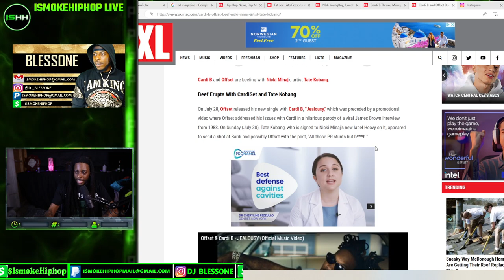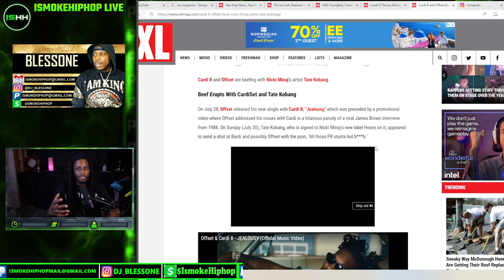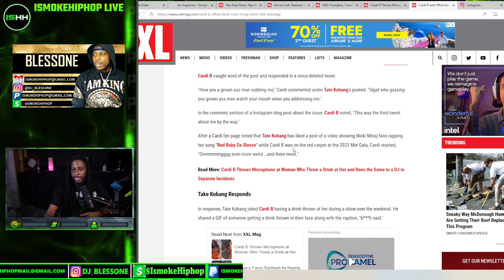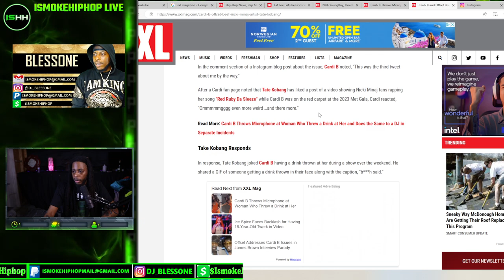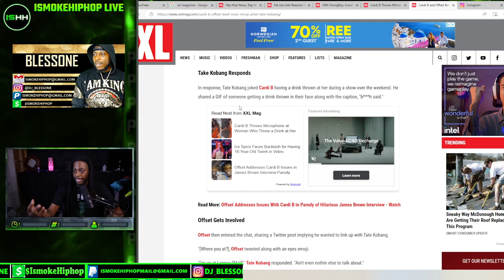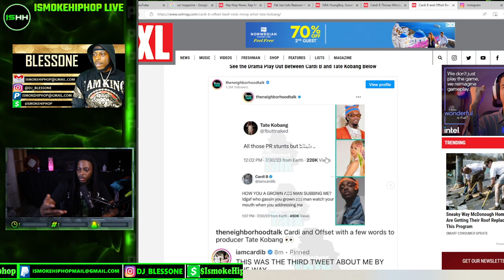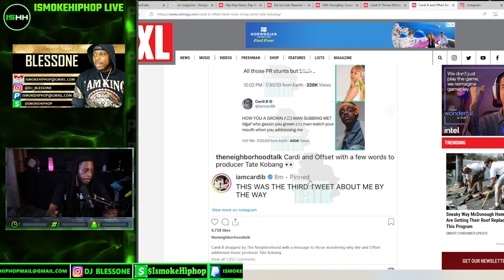Cardi B And Offset Gets Attack by Nicki Minaj Artist Tate Kobang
Cardi B And Offset Gets Attack by Nicki Minaj Artist Tate Kobang. Tate Kobang, who is signed to Nicki Minaj's new label Heavy on It, appeared to send a shot at Bardi and possibly Offset with the post, "All those PR stunts but b***h."

Cardi B caught wind of the post and responded in a since-deleted tweet.
"How you a grown ass man subbing me," Cardi commented under Tate Kobang's posted. "Idgaf who gassing you grown ass man watch your mouth when you addressing me."

In the comment section of a Instagram blog post about the issue, Cardi B noted, "This was the third tweet about me by the way." After a Cardi fan page noted that Tate Kobang has liked a post of a video showing Nicki Minaj fans rapping her song "Red Ruby Da Sleeze" while Cardi B was on the red carpet at the 2023 Met Gala, Cardi reacted, "Ommmmmgggg even more weird …and there more."